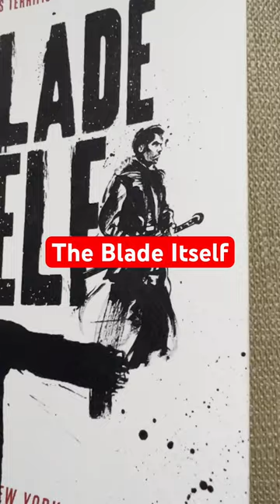The Blade Itself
The Blade Itself by Joe Abercrombie-book 1 in the First Law trilogy, a gritty and fun look at power, collapsing empire, and cycles of violence through the eyes of some of the best characters in modern fantasy.